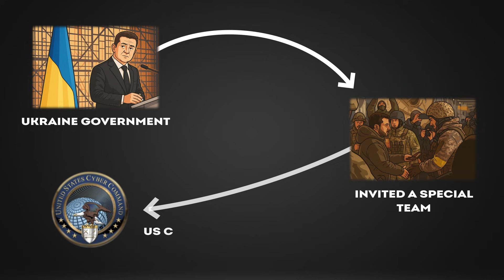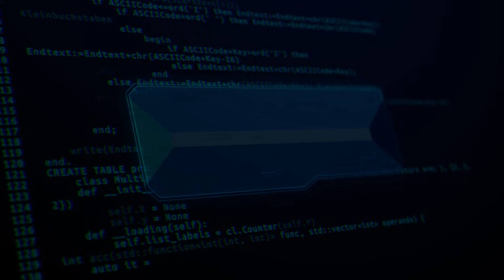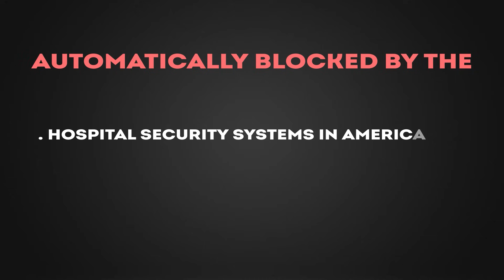How the U.S. Helped Build Ukraine’s Secret Cyber Shield – A Proactive Defense Story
When we talk about the war in Ukraine, we often think about tanks, missiles and soldiers. But behind the physical conflict, another war was unfolding — a silent digital battle that changed global cybersecurity forever.

In this video, we explore how U.S. Cyber Command and Ukrainian defenders created one of the most effective cyber shields ever seen. Before the invasion, Ukrainian teams started actively hunting inside their own networks, identifying threats early and strengthening their defenses. So when Russia launched its major cyber attacks, Ukraine recovered faster than anyone expected.

But the real turning point came from the United States. U.S. Cyber Command didn’t keep the intelligence they found in Ukraine to themselves. They collected the digital fingerprints of every Russian malware sample and shared it instantly with the FBI, allied nations and private companies like Microsoft and Google.

That meant a piece of Russian malware discovered in Kyiv on a Tuesday was already being blocked automatically in hospitals across the U.S., banks in London and government networks in Tokyo by Wednesday.

This is the power of proactive cyber defense — when one country’s hunt becomes the world’s shield.

This video breaks down:
✔ How Ukraine prepared for cyber attacks
✔ How U.S. Cyber Command transformed threat intelligence into global protection
✔ Why shared defense changed the rules of cyber warfare
✔ How partnerships can outperform even the strongest attackers

This is the unseen story of the war — a moment when cyber defense evolved, alliances strengthened and the U.S. played a critical role in stopping a major digital assault.